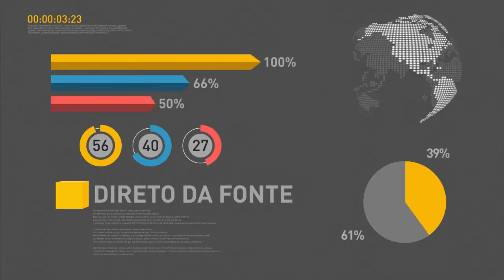Ministério da Saúde e CNJ firmam parceria para apoio técnico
REPÓRTER NBR 18h - 03.06.16: O ministro da Saúde, Ricardo Barros, discutiu com representantes do Conselho Nacional de Justiça (CNJ) a criação de Núcleos de Apoio Técnico do Poder Judiciário. A ideia é ajudar os juízes de todo o Brasil na tomada de decisões sobre direito à saúde. E mais: Projeto Jovem Aprendiz do Desporto capacita estudantes do ensino médio para atuarem como auxiliares na organização dos Jogos Rio 2016. Veja também: Nos últimos seis anos, 6 milhões de microempreendedores individuais se formalizaram no país.